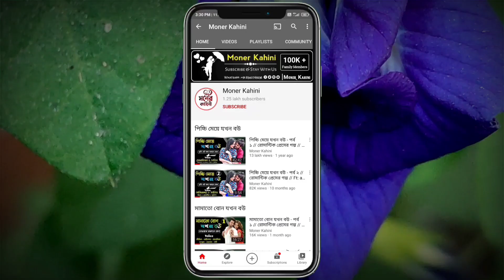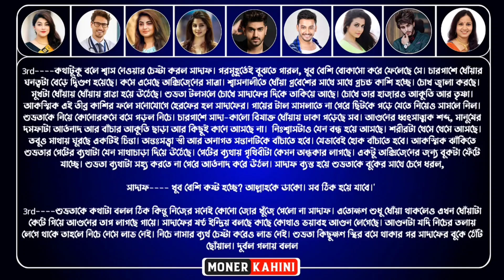অচেনা মেয়ে যখন বউ || পার্ট ৬০ || রোমান্টিক প্রেমের গল্প || Voice : Samim, Misty || Moner Kahini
• Moner Kahini •

• Voice Artist : Samim - Misty - Tamim Ahmed - Avinanda - Sourav - Saheb - Nil - Debarshi - Priya - Noor - Munna - Mamoni - Mintu - Somnath - Piku - Sagir - Ankita - Paromita - Achil - Sweety - Pratik - Somu - Akash - Pranto - Nil - Borsha - Megha - Tamim - Emon - Anwesha - Urmi - Shreya - Nazmul - Sumon - Raj - Sangita - Annu - Jagannath - Prity - Sagir - Sagor - Suhana